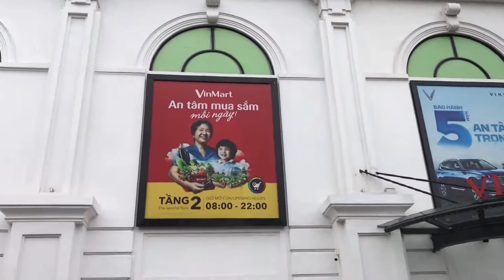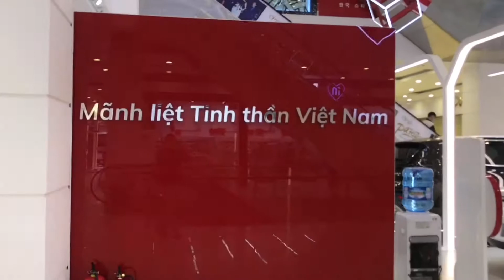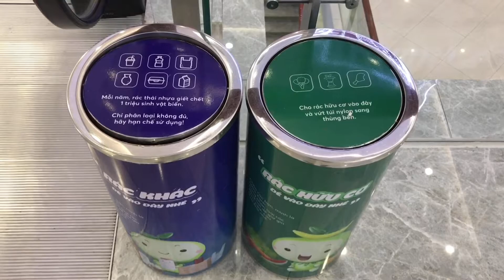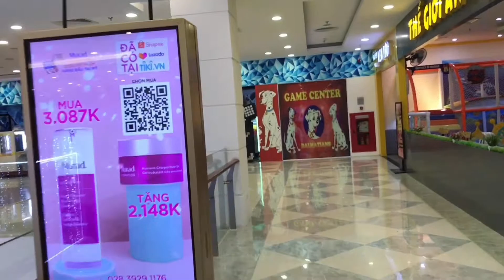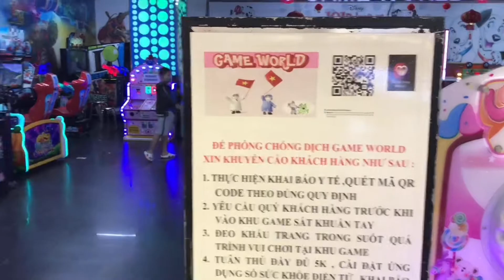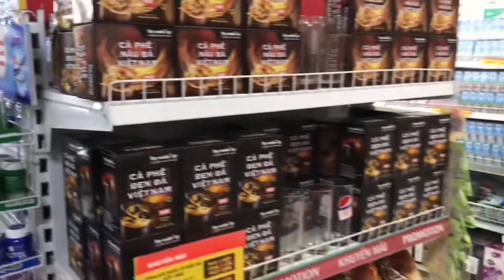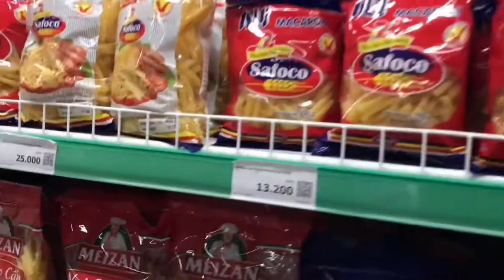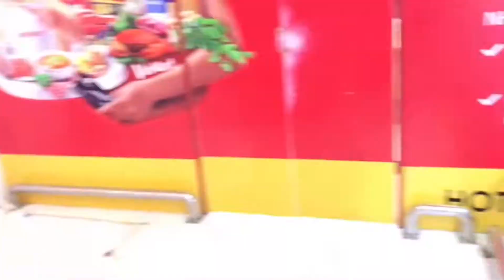Vincom Tuyên Quang có gì?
Trốn con đi lang thang ký sự chút #4
Xin chào mọi người, mình là bố Soup.
Mình đang có mặt tại Trung tâm thương mại Vincom Plaza tỉnh Tuyên Quang, nằm tại vị trí đắc địa trung tâm thành phố Tuyên Quang, nơi đây từng là 1 hồ nước lớn và khu vui chơi cũ dành cho trẻ nhỏ, sau khi tập đoàn Vin Group đầu tư và xây dựng, chưa đầy 1 năm sau, 1 trung tâm thương mại sầm uất bậc nhất và những dãy nhà phố Shop house đã mọc lên, tạo lên một diện mạo mới cho mảnh đất này.
© Bản quyền thuộc về Bé Soup
© Copyright by Bé Soup  ► Do not reup